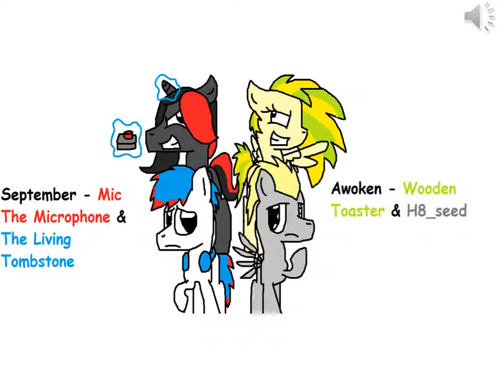MLP September & Awoken Music Pack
these music does not belong to me